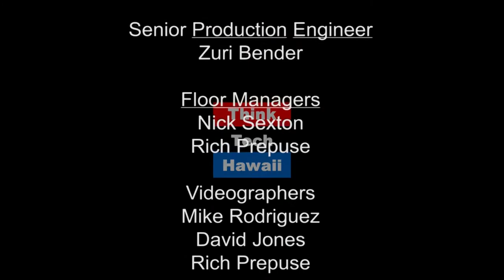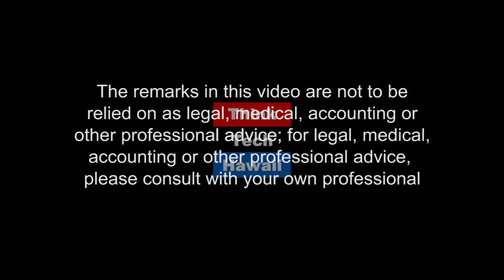Moving from the Classroom to the Real World - Studying Abroad with HPU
Guest host, Prof. Jim Primm, is joined by two student participants of the program he leads to Thailand. Gabi Fuentes and Nicole Moorecherry help us to learn more about how immersion helps students move the classroom to the real world.